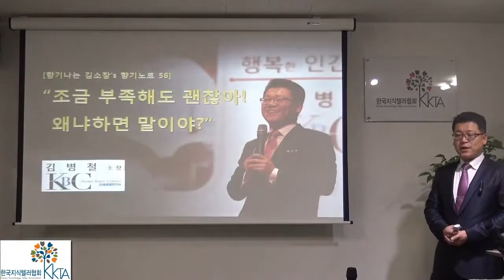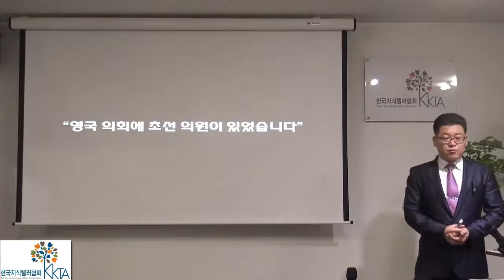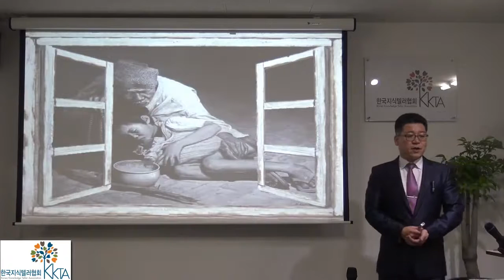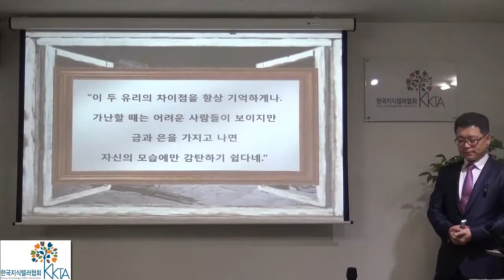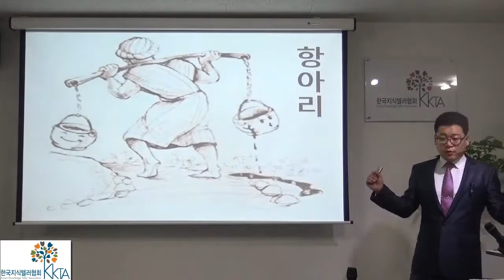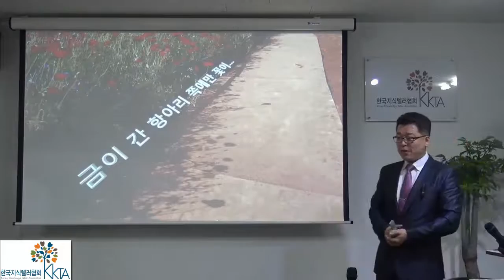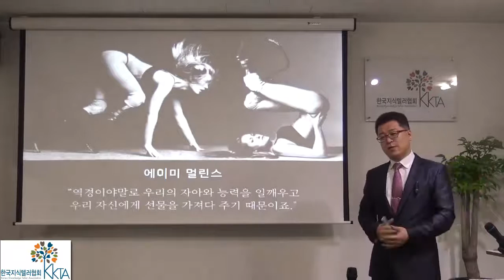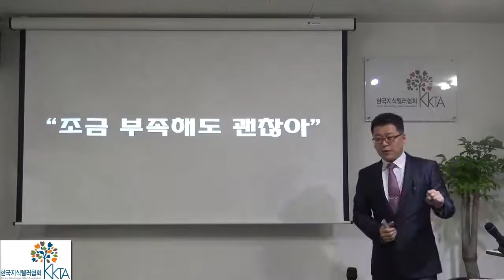일상의 인문학 _ 향기노트 56. 조금 부족해도 괜찮아! 왜냐하면 말이야? / 향기나는 김소장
조금 부족해도 괜찮습니다. 완벽해지려 하면 할수록 더 부족함이 많이 느껴지지 않나요? 부족함이 많이 느껴질수록 행복과는 거리가 멀어지겠지요? 향기노트 56에서는 조금 부족해도 괜찮은 이유를 구체적으로 통찰해 보았습니다. ^^